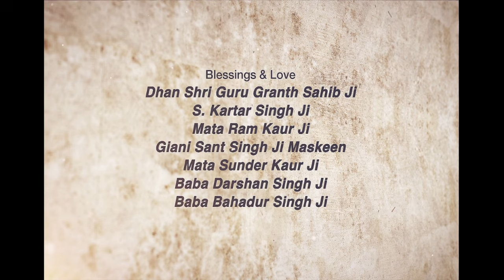Zasba ~ ਜ਼ਜ਼ਬਾ | Giani Sant Singh Ji Maskeen Katha | Gyan Da Sagar